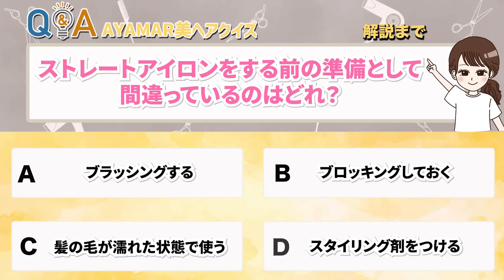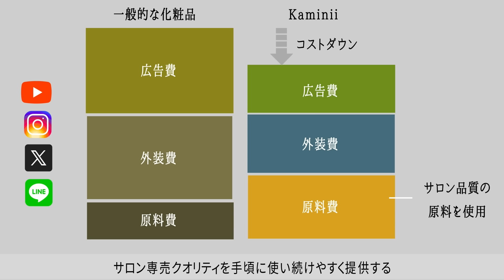ヘアアクセのおすすめの使い方6種類を美容師が紹介！適当に使ってる人は覚えておいて損なしです！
💛AYAMARプロデュース Kaminii

・Kaminii ヘアバーム

0:00　本日のテーマは・・？
0:58　使っていくヘアアクセ紹介！
1:15　①ポニーフック
2:58　②マジェステ
5:06　③カチューシャ
7:25　④ひも
9:37　⑤バレッタ
12:16　⑥クリップ
14:41　クイズ！
15:00　Kaminii CM
16:10　エンディング